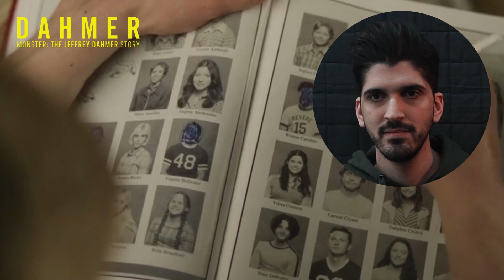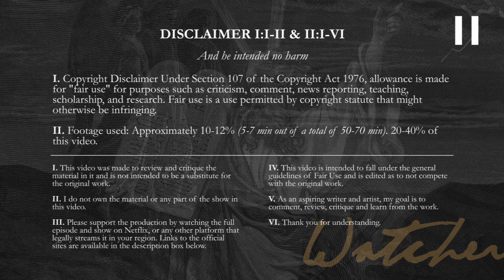Dahmer Episode 4 REACTION | Monster: The Jeffrey Dahmer Story | The Good Boy Box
First time watching Dahmer - Monster: The Jeffrey Dahmer Story. This is my reaction to and Review of The Dahmer - Monster: The Jeffrey Dahmer Story Episode 4.

About Dahmer - Monster: The Jeffrey Dahmer Story
Dahmer - Monster: The Jeffrey Dahmer Story is an American biographical crime drama limited series created by Ryan Murphy and Ian Brennan for Netflix. The series explores the motives of Jeffrey Dahmer, and how he became a monster.

 /Watcher